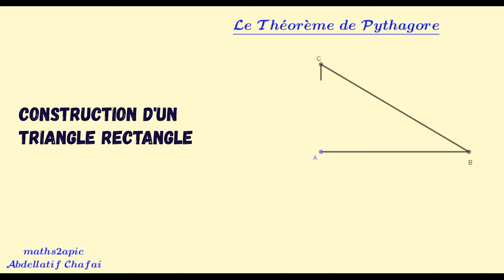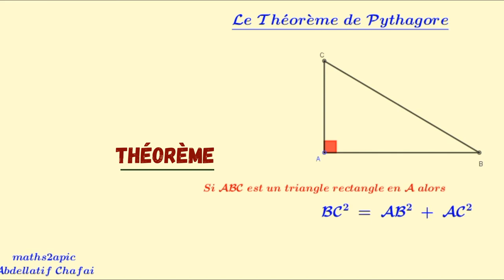Le théorème de Pythagore